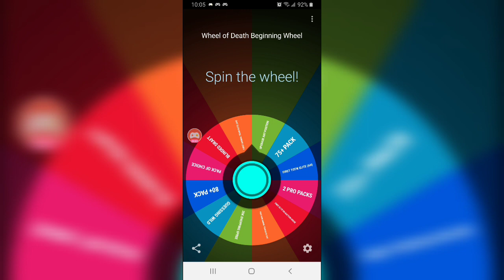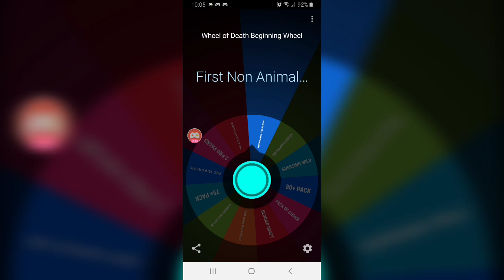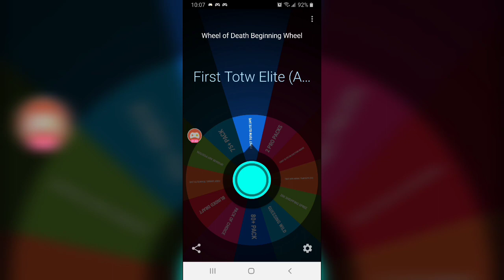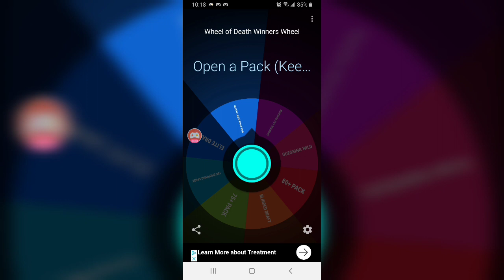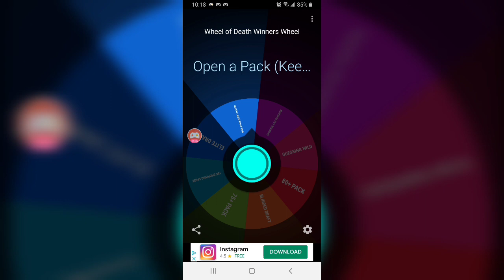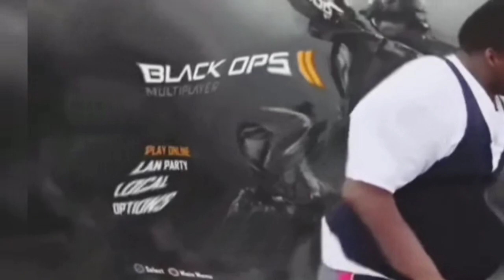Wheel of Death Ep2 - Domination | Madden Mobile 20 Series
Today we have Episode 2 of our Wheel of Death series

Add me on Discord @PMN#3755

Add me on xbox @Thommpty & @Huester7291

like the video as well.